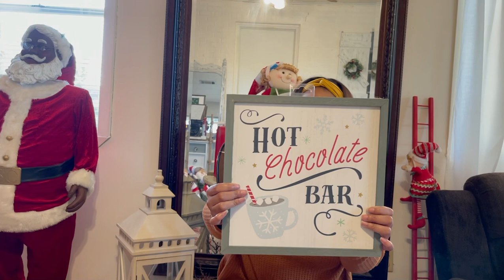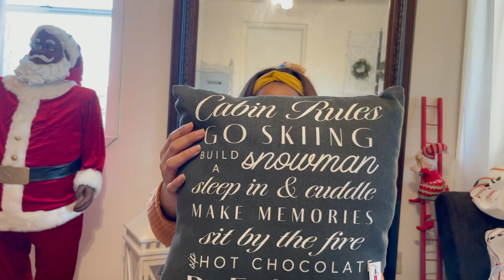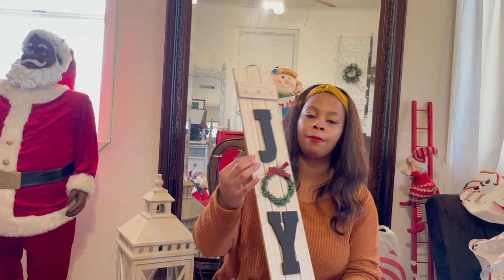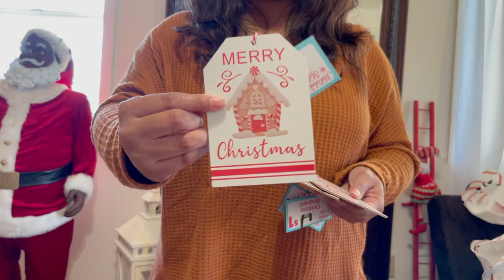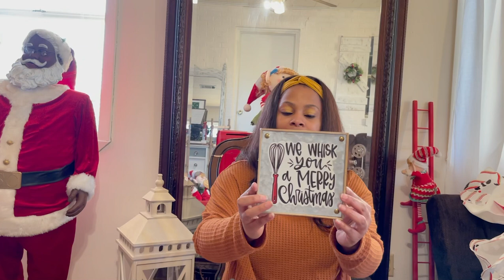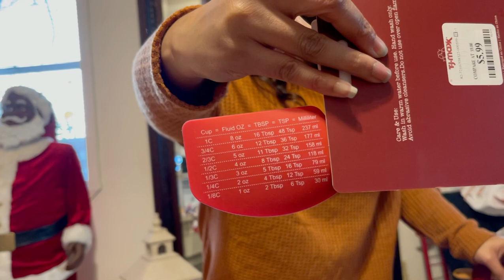Rae Dunn Christmas Haul | Collaboration With Second Chance Love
Daniel’s Chanel (Second Chance Love)

Rules:

2. Comment with secret phrase
3. Live in the U.S.

November 26, 2021 @12 pm CST